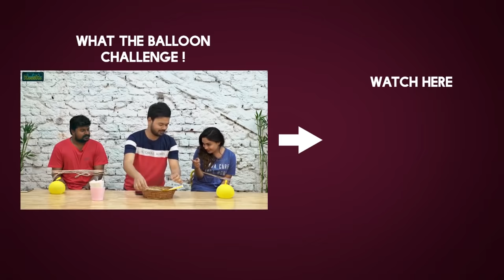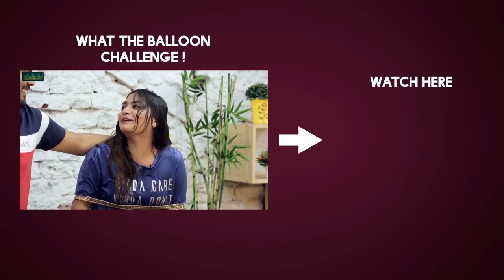Lady Fan powerful speech about Pawan Kalyan @Janasena Students Meet in Prakasam - Filmyfocus.com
Lady Fan Goose Bumps Words about Pawan Kalyan @Janasena Students Meet in Prakasam.